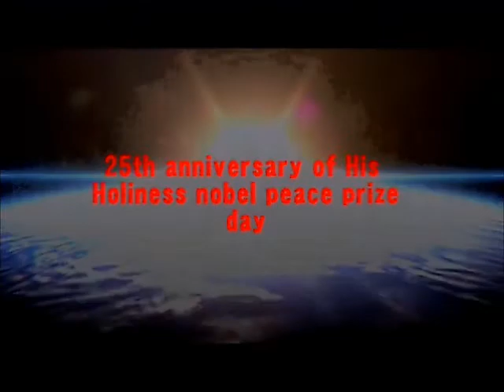tibeter gemeinde in muenchen full part 1/6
tibetan in munich celebrates 25th of his holiness nobel peace prize day,